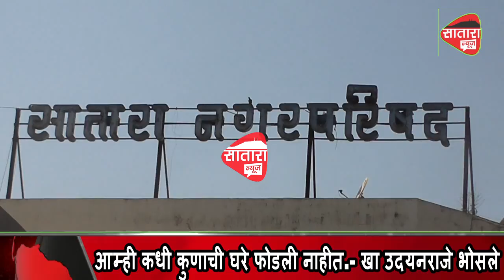सातारा नगरपालिका निवडणूक २०२१ राजकारण तापलं - दोन्ही राजेंचे एकमेकांवर आरोप प्रत्यारोप